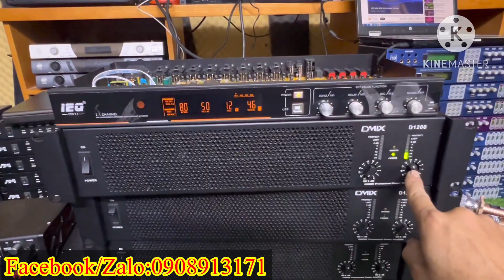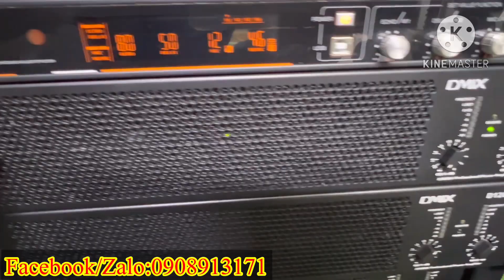Toàn những đơn hoàn chẳng đâu vào đâu? Đẩy DMX sịn hãng Sản Xuất 2020 mà lỗi được thì em cũng thua.